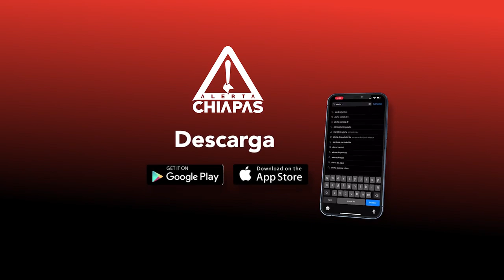'Focos rojos', 25 colonias de Tuxtla por violencia contra las mujeres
La violencia de género es una falla estructural, consignó Gely Pacheco Montero, secretaria para la Igualdad de las Mujeres del Ayuntamiento de Tuxtla Gutiérrez.